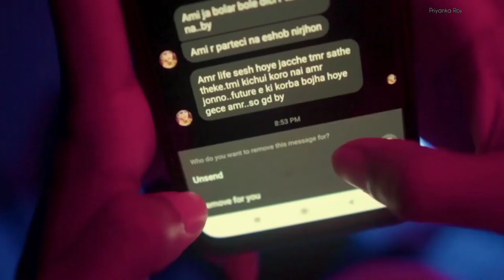Nirjon Nahuel... কতবার সুইসাইড অ্যাটেন্ড করতে গেছি 😭Tumi nei amr ase pase 💔 Sad What's app Status